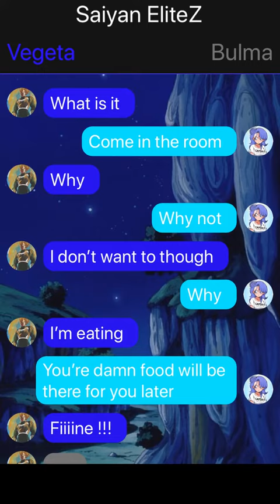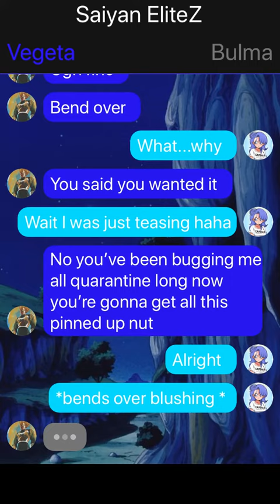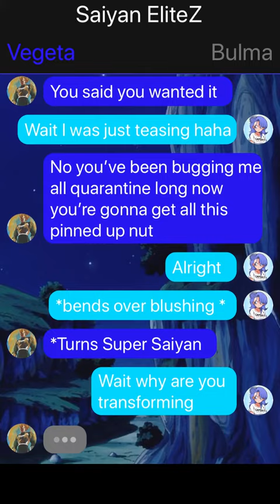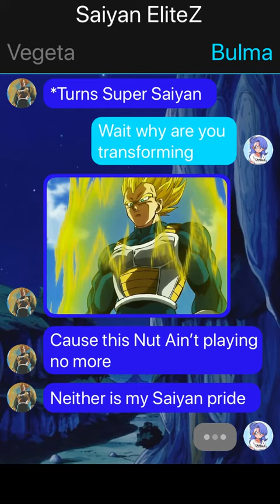Bulma Flirts With Vegeta (Dragon Ball Super)